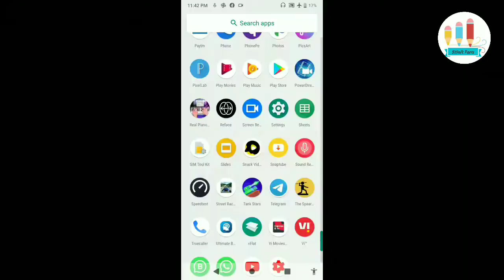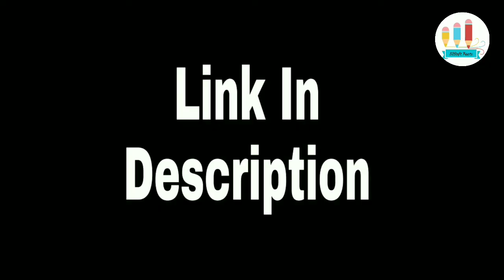बालो का झड़ना कैसे रोके,❓How to control hair fall Dadev Honey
बालो का झड़ना कैसे रोके,❓How to control hair fall

HII Friends.
Thankyou.